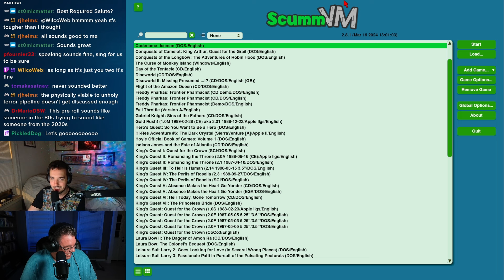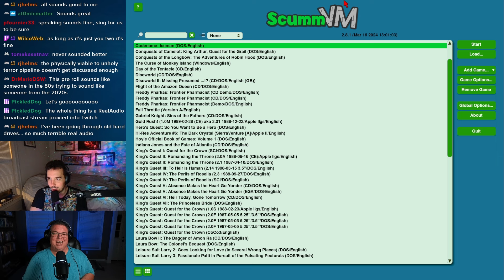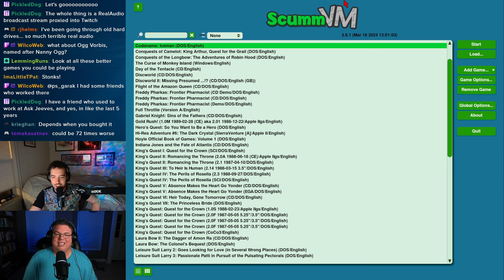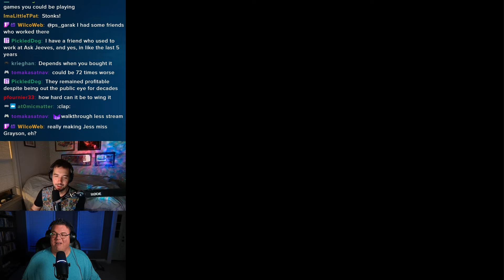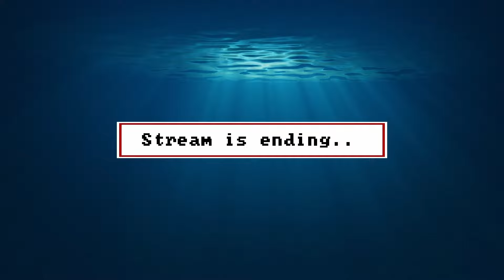Codename: ICEMAN — Part 2: Codebreaker’s Conundrum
Welcome to Part 2 of my Codename: ICEMAN Let's Play! This time around, I'm joined by Ben from Adventure Tuesday as we dive deeper into the game's unforgiving mechanics. From struggling with the submarine simulator to fumbling through copy protection and juggling five different walkthroughs, this episode truly puts our patience (and our sanity) to the test.

Even a salacious torpedo repair scene isn't enough to buoy of hopes in the face of the brutal RNG of the dice game with Old Salty. If you thought the Cold War was tense, wait until you see us try to figure this out!

This video features gameplay from Codename: ICEMAN (1990), recorded at 1080p with commentary. This video was originally streamed live on Twitch Follow me there to keep up with all my latest content.

ABOUT ME
I'm Jess (he/him), a lifelong gamer and retro variety streamer from West Virginia. I mostly play adventure games from the '80s and '90s (think King's Quest and Monkey Island), but I also stream newer titles, bad licensed games, and other random stuff that grabs my attention. I stream on Twitch every Monday, Wednesday, and Friday night around 9:30 p.m. Eastern. Drop by and join the fun sometime!